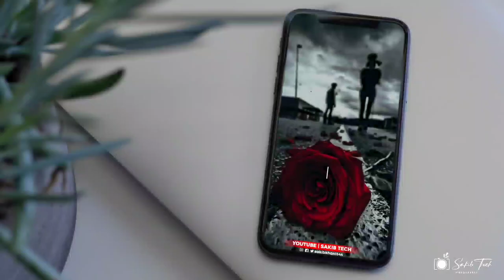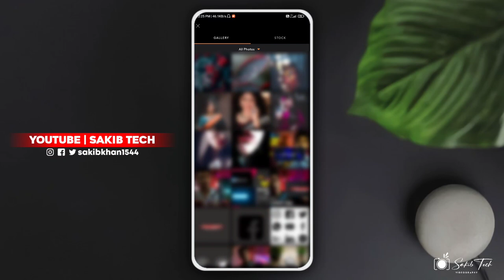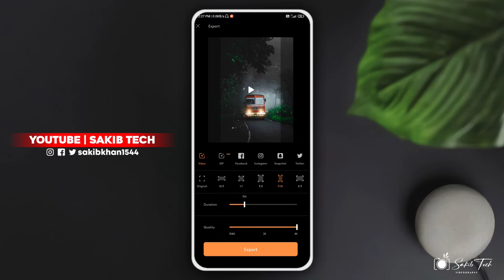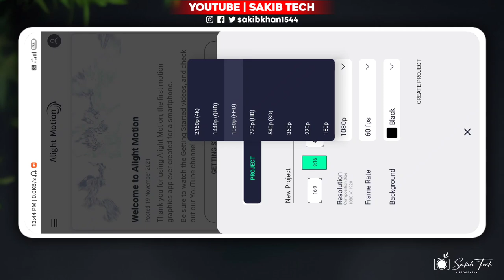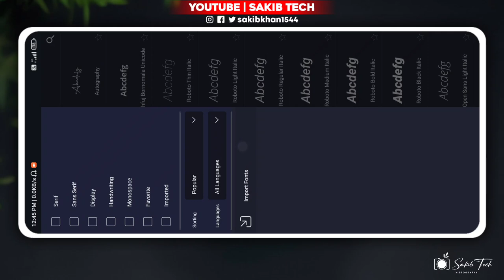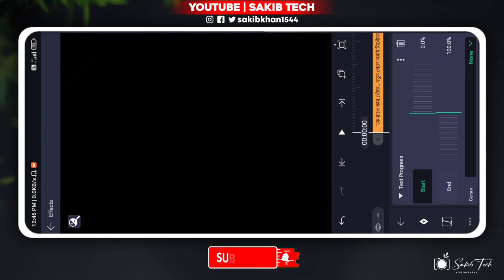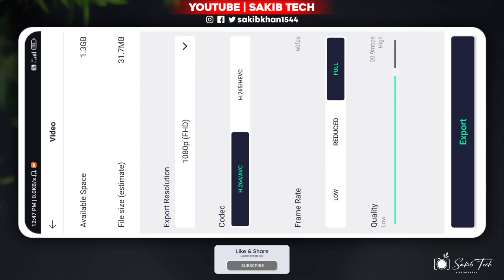Facebook New Viral Sad Status Video Editing | New Trending Status Video Editing | Sakib Tech 😍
𝗧𝗵𝗶𝘀 𝗖𝗵𝗮𝗻𝗻𝗲𝗹 𝗶𝘀 𝗧𝗲𝗰𝗵𝗻𝗼𝗹𝗼𝗴𝘆 𝗥𝗲𝗹𝗮𝘁𝗲𝗱 𝗖𝗵𝗮𝗻𝗻𝗲𝗹. 𝗪𝗲 𝗨𝗽𝗹𝗼𝗮𝗱 𝗥𝗲𝗴𝘂𝗹𝗮𝗿 𝗧𝗲𝗰𝗵 𝗩𝗶𝗱𝗲𝗼𝘀 𝗶𝗻 𝗧𝗵𝗶𝘀 𝗖𝗵𝗮𝗻𝗻𝗲𝗹 𝗶𝗻 𝗕𝗮𝗻𝗴𝗹𝗮.

☐ 𝗠𝗨𝗦𝗜𝗖 𝗖𝗥𝗘𝗗𝗜𝗧
Music Info :-

©𝗦𝗔𝗞𝗜𝗕_𝗧𝗘𝗖𝗛_𝗢𝗙𝗙𝗜𝗖𝗜𝗔𝗟